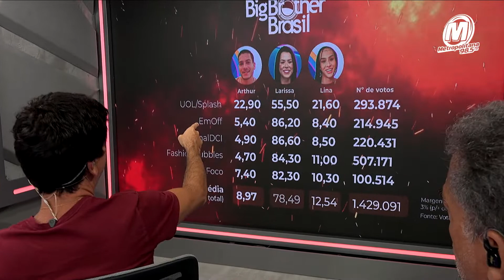"ELA ENTENDEU O JOGO": Chupim Metropolitana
O jornalista e radialista Vladimir Alves foi o convidado especial do Chupim Metropolitana nesta terça feira (1)! Colunista do programa 'A Tarde É Sua', da Rede TV, ele comentou sobre tudo que está rolando no BBB 22!

No Chupim Metropolitana você curte as melhores entrevistas e fica por dentro das notícias mais quentes sobre os famosos! Confira tudo que está rolando no BBB, além de dar muitas risadas com os trotes mais engraçados : Chupim Metropolitana!